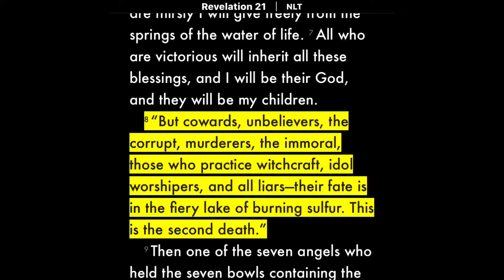I AM SEEKING to Please HIM | Exercise YOUR RIGHT to Leave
In today’s video I’ll be sharing my point of view and my thoughts. We are so busy trying to please people when our main focus should be on God. My focus is on an audience of one. If we our friends of the world we are an enemy to God. We can’t serve two masters and that’s why my content is faith based. There’s a lot of other topics I could talk about but they don’t always fall in line with my purpose. My goal is to help others and share my experience to help others grow along the way and to help others become the best version of them possible. Many people may disagree with what I have to say or even believe and that’s fine. I feel good knowing that I’m serving in some way.

“For am I now seeking the favor of men, or of God? or am I striving to please men? if I were still pleasing men, I should not be a servant of Christ.”
‭‭Galatians‬ ‭1:10‬ ‭ASV‬‬

Colossians 3:23-24
Whatever you do, work heartily, as for the Lord and not for men, knowing that from the Lord you will receive the inheritance as your reward. You are serving the Lord Christ.

1 Corinthians 15:58
Therefore, my beloved brothers, be steadfast, immovable, always abounding in the work of the Lord, knowing that in the Lord your labor is not in vain.

Matthew 6:24
“No one can serve two masters, for either he will hate the one and love the other, or he will be devoted to the one and despise the other. You cannot serve God and money.

Artist: @HumbleForYah
Song : REPENT